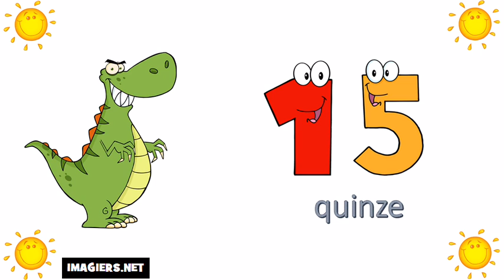Francouzská čísla = od 0 do 100